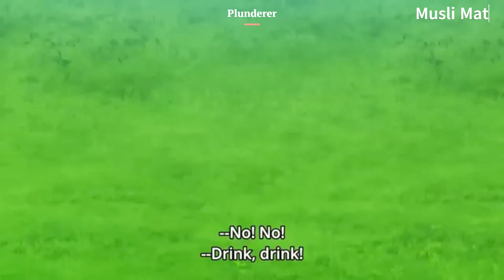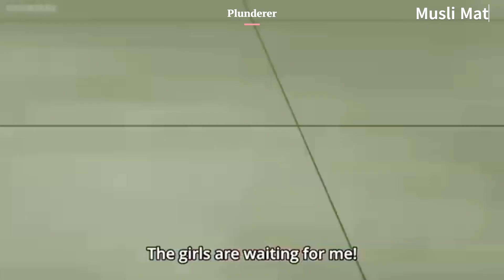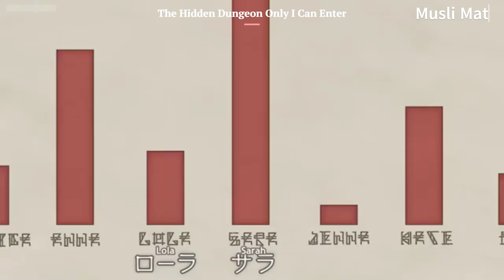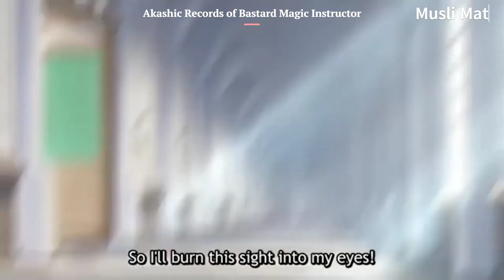Nosebleed Moment In Anime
Anime Nosebleed Moments